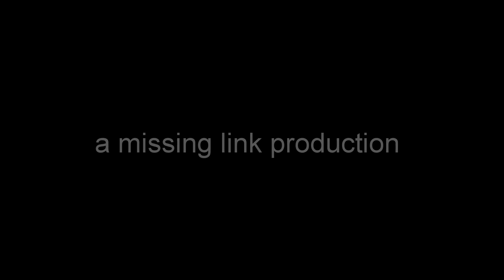KEYSTONE ATHLETICS 03-23-24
KEYSTONE ATHLETICS A'S LITTLE LEAGUE TAMPA ED RADICE